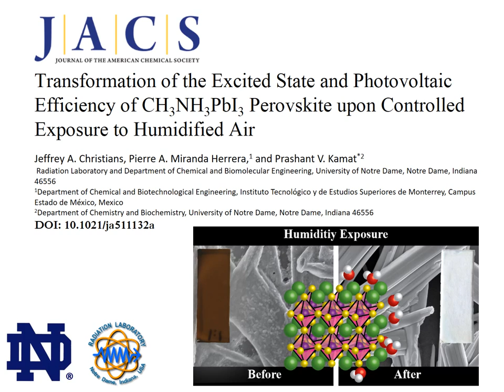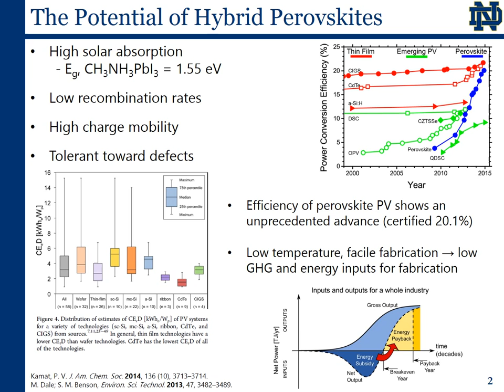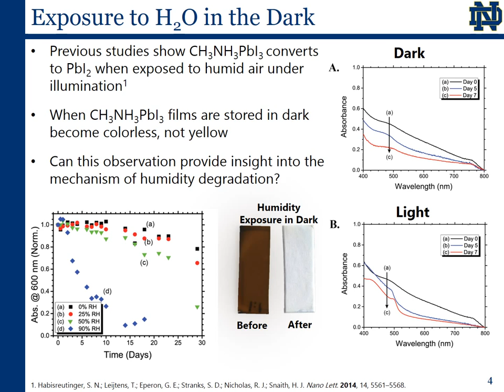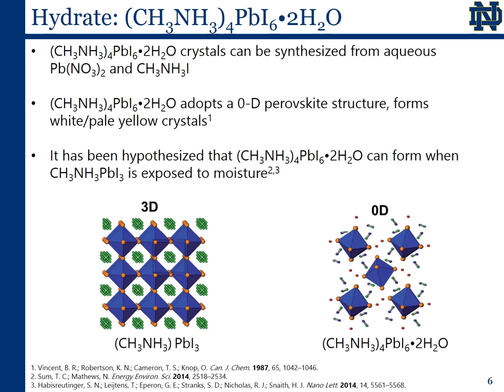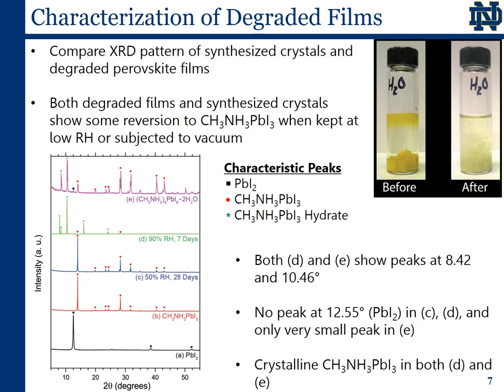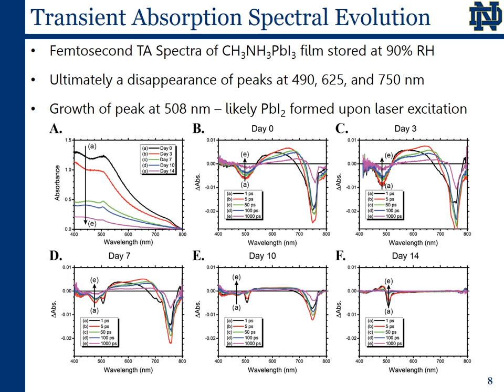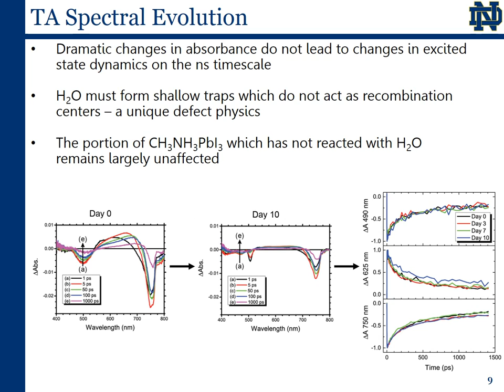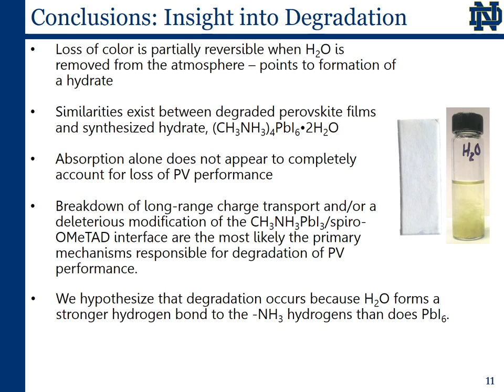Transformation of CH3NH3PbI3 in Humid Air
Humidity has been an important factor, in both negative and positive ways, in the development of perovskite solar cells and will prove critical in the push to commercialize this exciting new photovoltaic technology. The interaction between CH3NH3PbI3 and H2O vapor is investigated by characterizing the ground-state and excited-state optical absorption properties and probing morphology and crystal structure. These undertakings reveal that H2O exposure does not simply cause CH3NH3PbI3 to revert to PbI2. It is shown that, in the dark, H2O is able to complex with the perovskite, forming a hydrate product similar to (CH3NH3)4PbI6·2H2O. This causes a decrease in absorption across the visible region of the spectrum and a distinct change in the crystal structure of the material. Femtosecond transient absorption spectroscopic measurements show the effect that humidity has on the ultrafast excited state dynamics of CH3NH3PbI3. More importantly, the deleterious effects of humidity on complete solar cells, specifically on photovoltaic efficiency and stability, are explored in the light of these spectroscopic understandings.